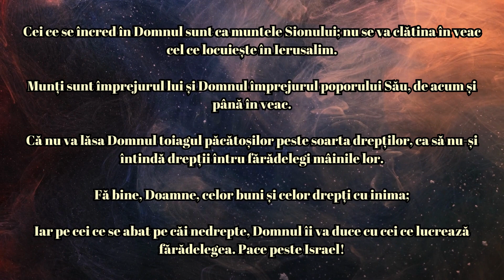Psalmul 124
Psalmul 124 transmite ideea fermă a protecției și stabilității pe care Dumnezeu o oferă celor care își pun încrederea în El. El exprimă astfel asigurarea divină în fața schimbărilor și a incertitudinilor vieții.